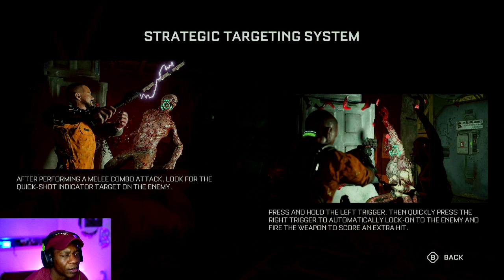Let's Play Callisto Protocol Part 2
This is the second part of the Callisto Protocol playthrough.